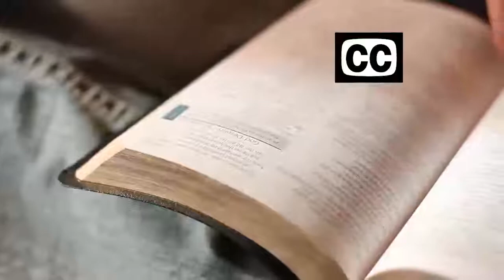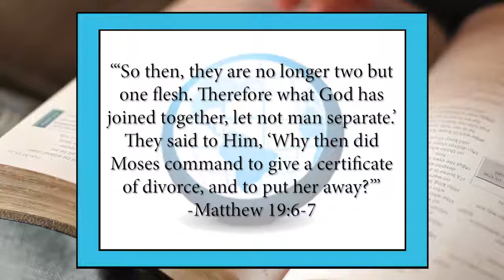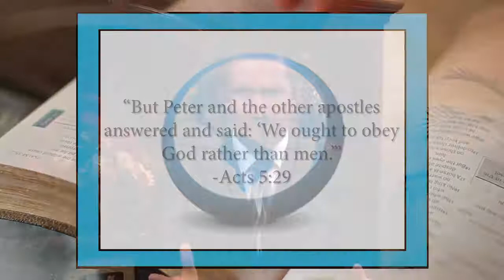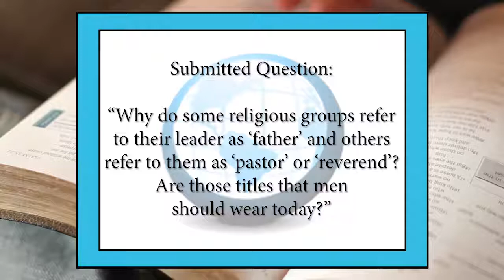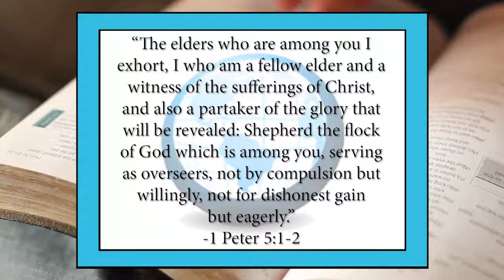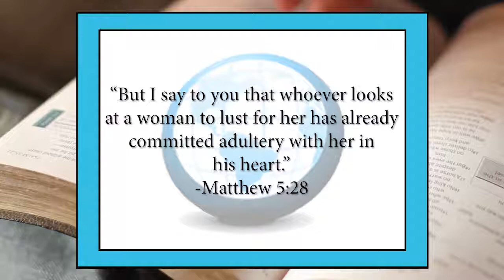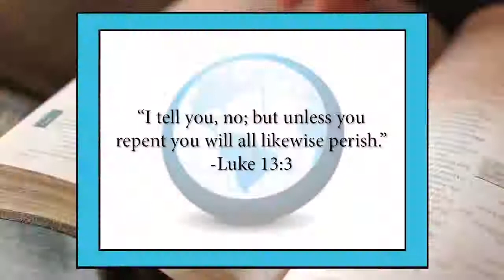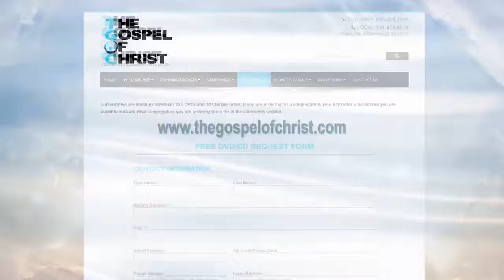Q & A #7 - Questions & Answers (527-Q&A) - The Gospel of Christ